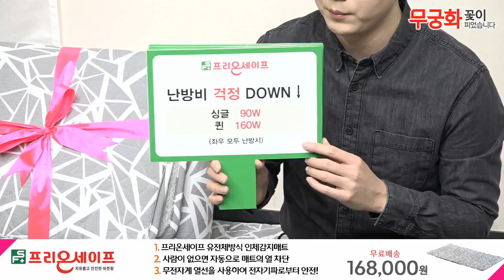유전체방식 인체감지매트(5분)